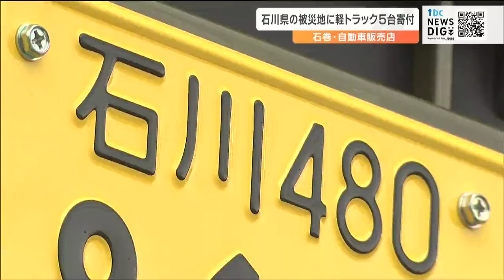「すぐに使えるように石川ナンバー取得、ガソリンも満タン」宮城の自動車販売店が能登半島の被災地へ軽トラック届ける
東日本大震災で大きな被害を受けた宮城県石巻市の自動車販売店が、能登半島地震で被災した自治体に寄付する中古の軽トラックを22日、現地に送りました。能登半島地震の被災地に軽トラックを送ったのは、石巻市の阿部勝自動車工業で、石川県の輪島市に3台、志賀町に2台を寄付します。災害復旧ですぐに使用できるようにと、石川ナンバーをすでに取得し、ガソリンも満タンにしています。阿部勝自動車工業には、東日本大震災で高さ3メートルの津波が押し寄せ、展示していたすべての車両およそ400台が被災、全国からの支援で再建したということです。阿部勝自動車工業経営管理部　齋藤一輝グループリーダー：
「（震災の）なにか恩返しができないかということで。復興に使ってほしいのと、大きい荷物を運ぶのにも使えるので、普段使いから復興支援で使ってもらえれば」送った軽トラックは26日に現地に届く予定です。